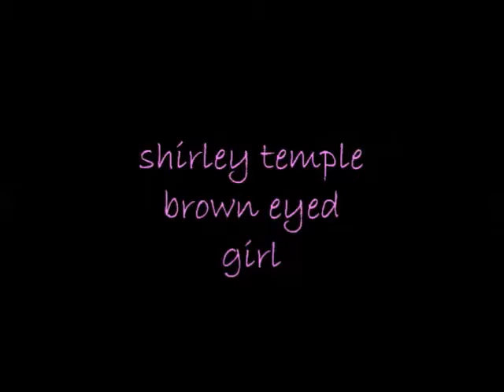Shirley Temple frammenti di video privati, canzone cantata da Miranda Bonansea la sua voce italiana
Shirley Temple è sempre nel mio cuore